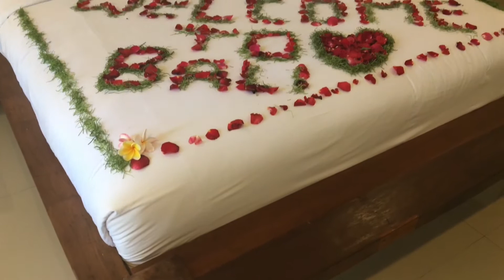FIJI-VANUATU-AUSTRALIE-BALI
Chaque voyage nous marque à sa façon et laisse une trace indélébile 🌎. Parfois ce sont les personnes que nous croiserons, les endroits spectaculaires que nous nous abreuverons l’esprit ou bien les saveurs que nous nous enivrerons. Souvent, ce sont les trois en même temps! Partir en voyage, c’est de provoquer les choses et de foncer. Si vous désirez esquiver et déjouer l’hiver, rendez-vous au casino de Montréal ou au casino du Lac Leamy pour courir la chance de gagner un gros lot de 10 000$ au jeu des valises gagnantes 🎉 . C’est peut-être bientôt ton tour de partir ✈️!